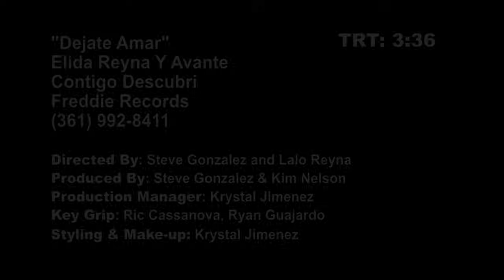Elida Reyna Y Avante - Déjate Amar (Video Oficial)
Freddie Records is proud to present DEJATE AMAR, the new video by Latin Grammy® winner Elida Reyna Y Avante. The track is from the group's forthcoming album, CONTIGO DESCUBRI, which drops on March 13th.